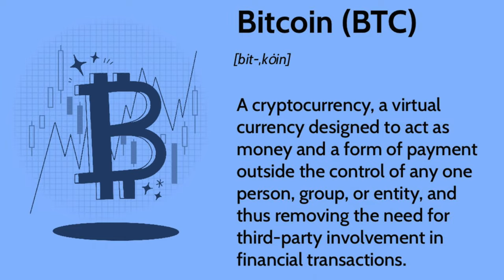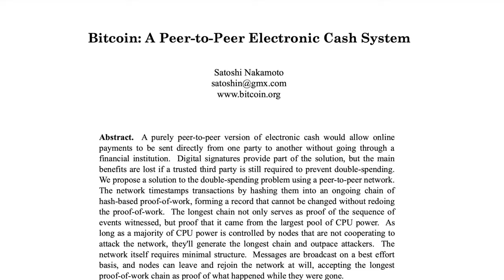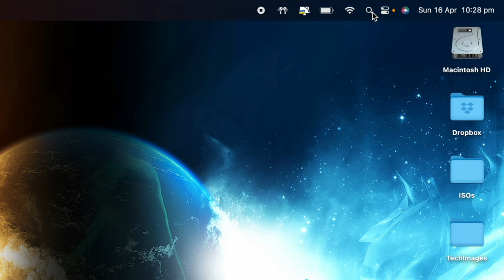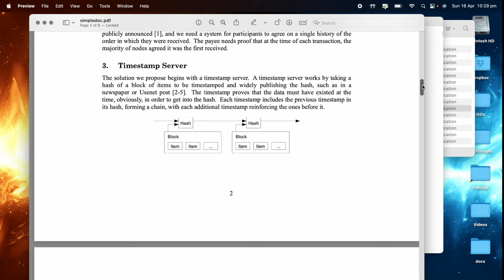Can You Guess Who Created Bitcoin? Is the MYSTERY REVEALED?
So did stevejobs create bitcoin?
Here's what's weird...on every Mac, since macOS Mohave, you can find a hidden pdf document outlining details on BitCoin.

Is this proof that Steve Jobs was and is bitcoin's creator Satoshi Nakamoto??
Find this hidden document by typing in this command into a Terminal window.

open /System/Library/Image\ Capture/Devices/VirtualScanner.app/Contents/Resources/simpledoc.pdf